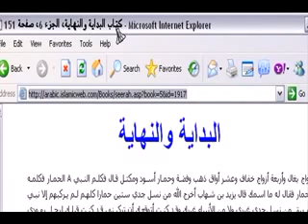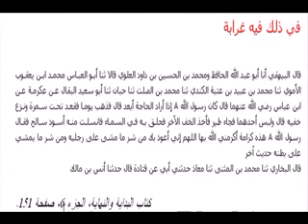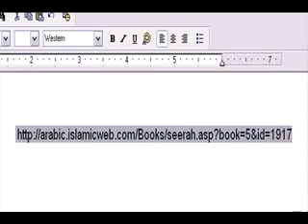Christian Prince - Muhammad To Donkey: Do You Like Females?